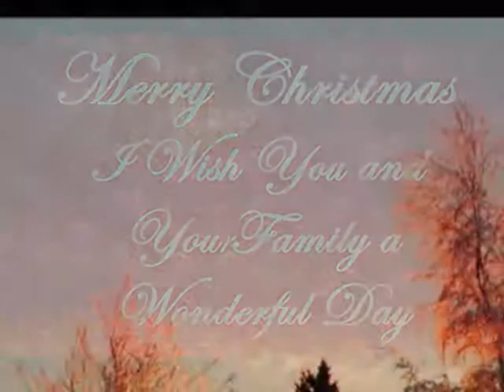Ron Bourdages - "White Christmas"